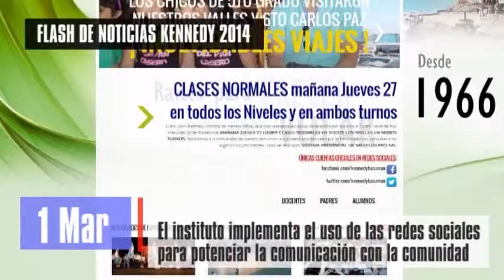Muestra Educativa Pública y Privada 2014 - Spot Tecnología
Spot para el Stand de la muestra, sobre el área de Tecnología del Instituto John Kennedy - Tucumán